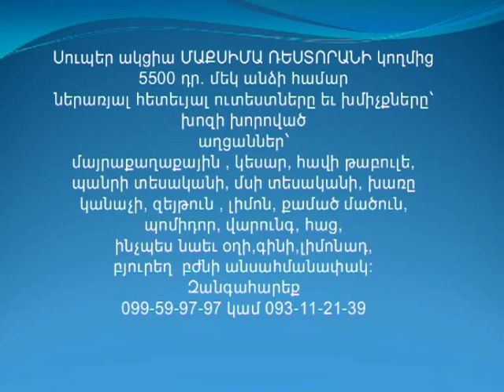Սուպեր ակցիա ՄԱՔՍԻՄԱ ՌԵՍՏՈՐԱՆԻ կողմից